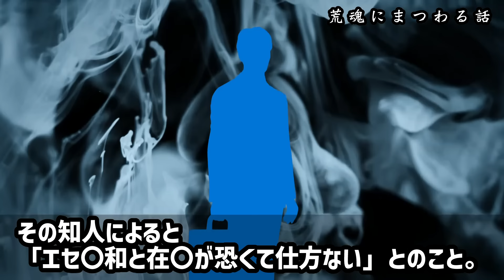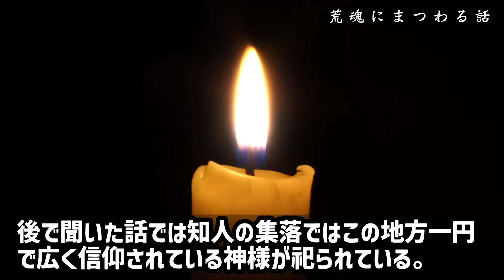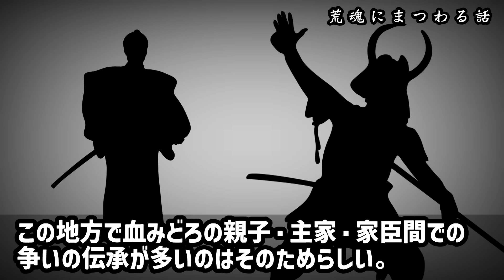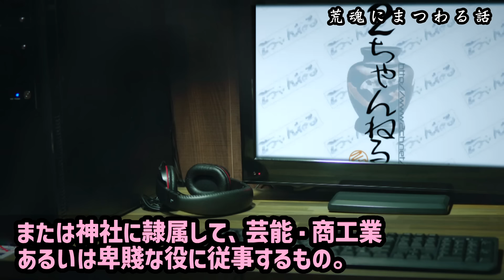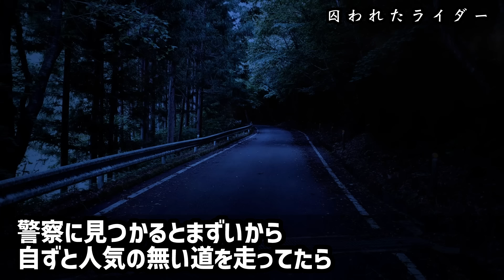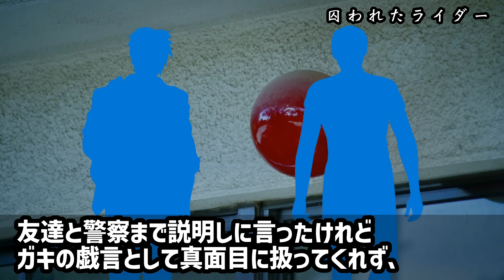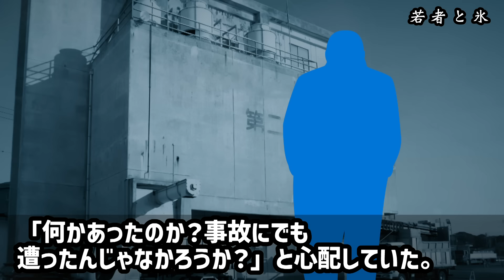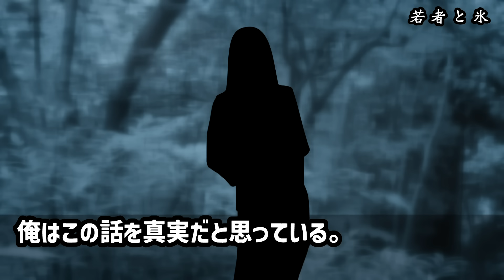【怖い話】日本の神様怖すぎだろ…地域の反社勢力をまとめて荒神の生贄にした話【ゆっくり】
①荒魂にまつわる話（洒落怖232）00:00
②囚われたライダー（なんでも）06:06
③若者と氷（ちょっといい話3）10:17